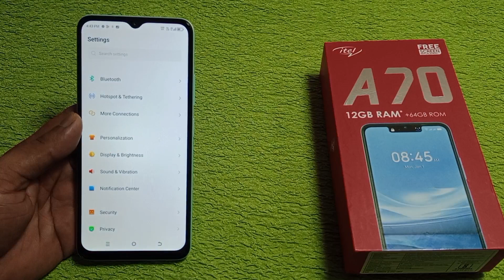itel a70 me battery persentage show kaise kare | how to show battery persentage itel a70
hello friends aaj ki is video ke madhyam se Maine aap logo ko bataya hai ki itel a70 me battery persentage show kaise Kiya jata hai